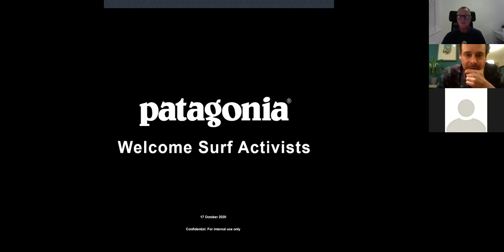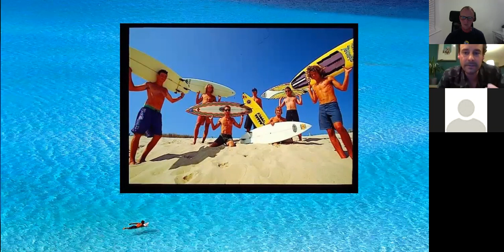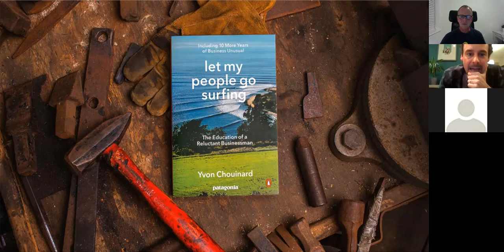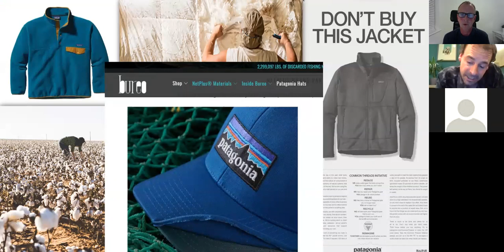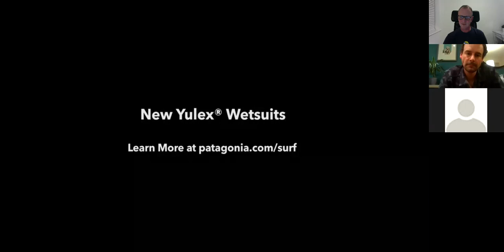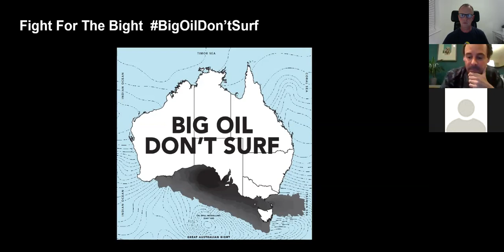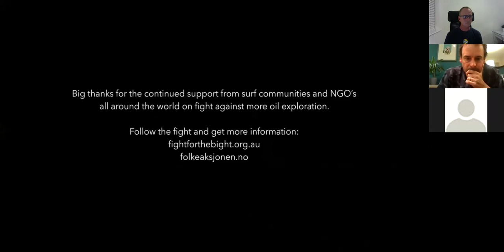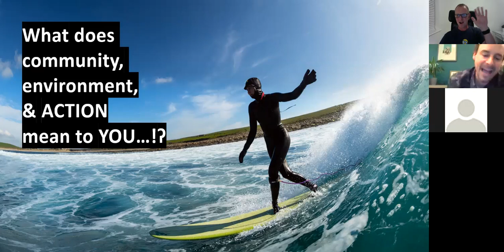In Conversation with Patagonia's Gabe Davies | Water Skills Academy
Patagonia Europe's Surf Manager and Surfers Against Sewage Chair of the Regional Rep Programme, Gabe Davies joins us to discuss the climate change tipping points and how we can be more respectful to our planet in our daily lives.